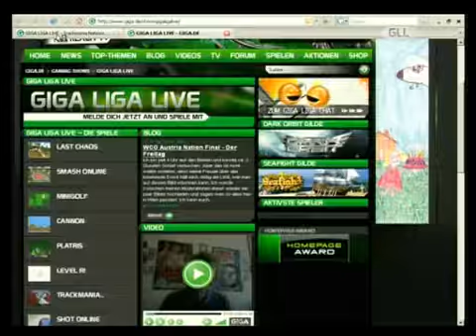Giga Liga Live 17.10.2008 20:30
giga liga live maxi gstettenbauer games nbc funny lustig michael rico bister